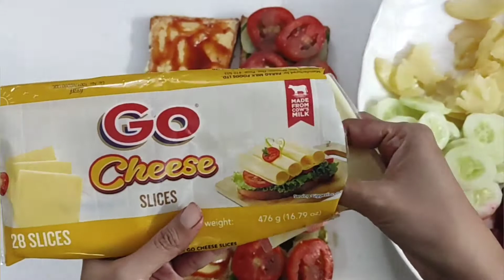Bombay veg sandwich || No Grill || simple easy fast bombay street food .